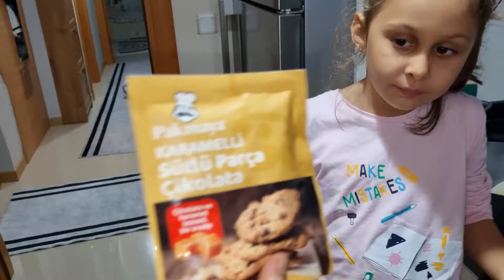CUMARTESİ SABAH RUTİNİMİZ !!